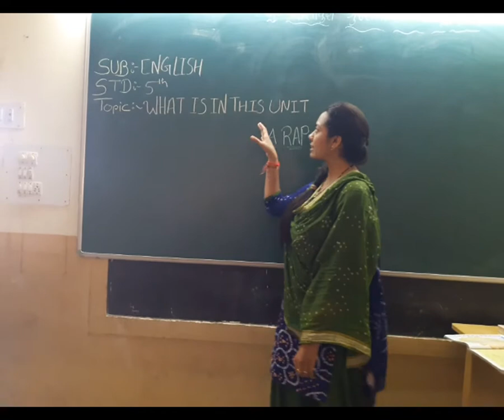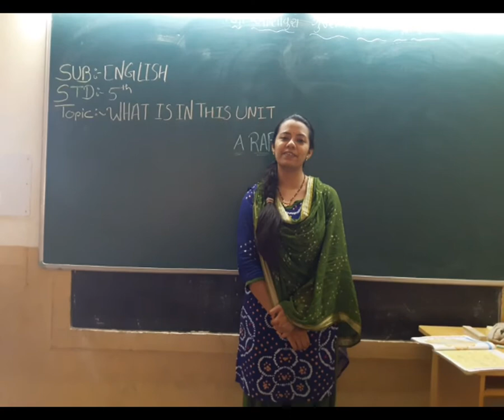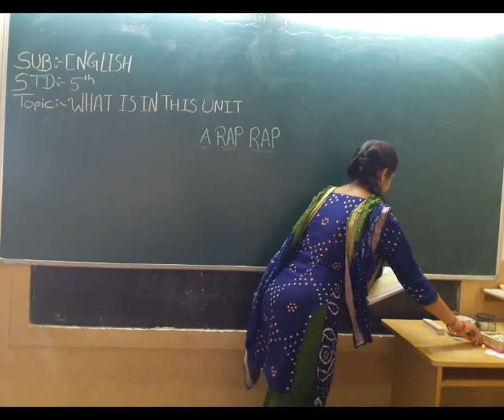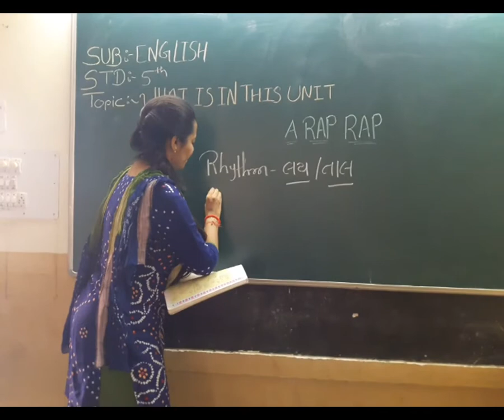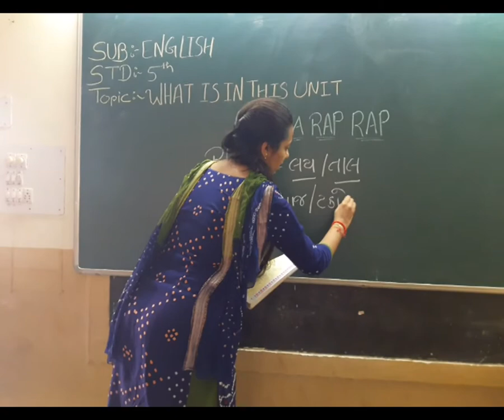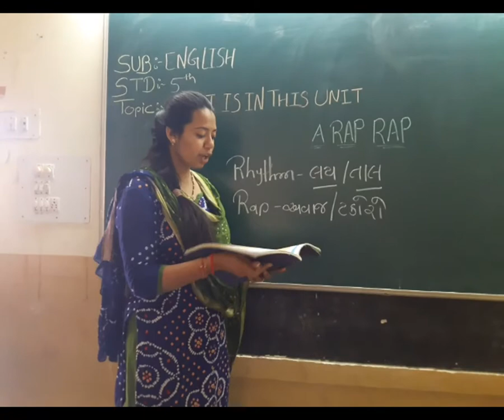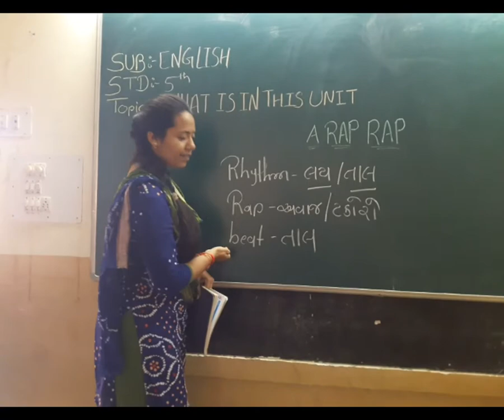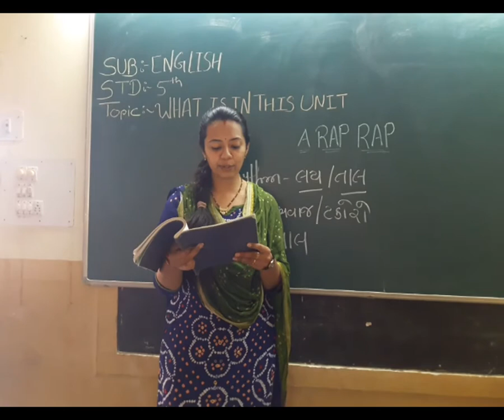27 STD 5 UNIT1ACTIVITY1RAP RAP RAP P 1 BY SHRADDHA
27   STD 5 UNIT1ACTIVITY1RAP RAP RAP P 1 BY SHRADDHA